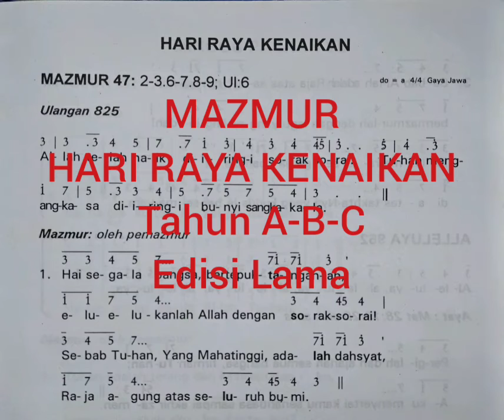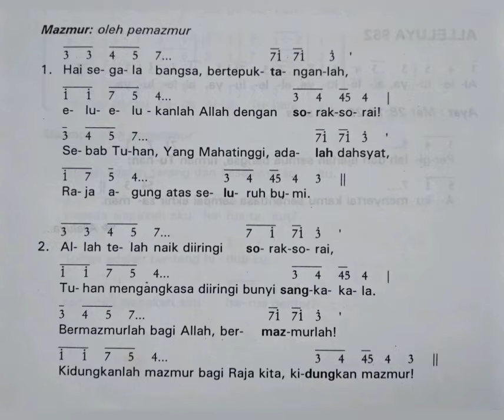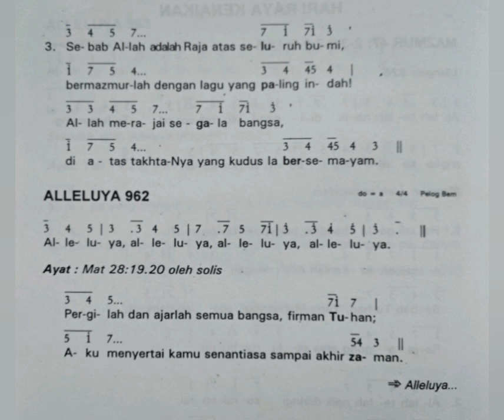Edisi Lama MAZMUR HARI RAYA KENAIKAN Tahun A-B-C